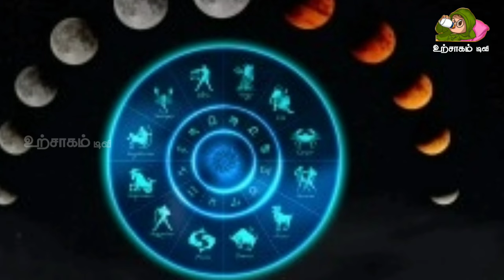32 வருடத்திற்கு பிறகு வரும் எச்சரிக்கையான நாள் ! இந்த தீபத்தை ஏற்றுங்கள் நன்மை நடக்கும் !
32 வருடத்திற்கு பிறகு வரும் எச்சரிக்கையான நாள் ! இந்த தீபத்தை ஏற்றுங்கள் நன்மை நடக்கும் !

விளக்கு கோலம்,
விளக்கு கோலங்கள்,
விளக்கு பூஜை பாடல்,
விளக்கு பூஜை செய்வது எப்படி,
விளக்குவைச்ச நேரத்துல,
விளக்கு வைப்போம் விளக்கு வைப்போம் பாடல்,
மாவிளக்கு செய்வது எப்படி,
மாவிளக்கு செய்யும் முறை,
விளக்கு பூஜை மந்திரம்,
விளக்கு ஏற்றும் திசைகள்,
விளக்கு வச்ச நேரத்திலே,
விளக்கு ஏற்றும் முறை,
பூஜை அறையில் எத்தனை விளக்கு ஏற்ற வேண்டும்,
அணையாத விளக்கு,
அகல் விளக்கு,
பஞ்சமுக விளக்கு,
vilakku etrum murai,
விளக்கு டிசைன்,
விளக்கு டிராயிங்,
தண்ணீர் விளக்கு,
தொங்கு விளக்கு,
மண் விளக்கு,
மண் விளக்கு செய்வது எப்படி,
மண் விளக்கு சுத்தம் செய்வது எப்படி,
மண் விளக்கு அலங்காரம்,
மண் விளக்கு வகைகள்,
மண் விளக்கு ஏற்றலாமா,
மண் விளக்கு பூஜை,
மண் விளக்கு உடைந்தால்,
புது மண் விளக்கு,
வீட்டில் மண் விளக்கு ஏற்றலாமா,
விளக்கு தியானம்,
விளக்கு திரி ஸ்டாண்ட்,
விளக்கு திரி,
விளக்கு தீபம்,
விளக்கு திரி வகைகள்,
விளக்கு திரி கருகினால்,
விளக்கு திரி தயாரிப்பு,
விளக்கு திரி பலன்,
விளக்கு தூண் மதுரை,
விளக்கு திரி செய்வது எப்படி,
தேங்காய் எண்ணெயில் விளக்கு ஏற்றலாமா,
தூண்டாமணி விளக்கு,
தாமரை விளக்கு கோலம்,
தூளியிலே ஆட வந்த வானத்து மின் விளக்கு,
தேங்காய் எண்ணெய் விளக்கு ஏற்றலாமா,
துர்க்கை அம்மனுக்கு விளக்கு போடுவது எப்படி,
தண்ணீர் ஊற்றினால் எரியும் விளக்கு,
தண்ணீர் விளக்கு செய்வது எப்படி,
தேங்காய் விளக்கு,
நாக பௌர்ணமி,
தெய்வ நாகம்,
தெய்வ நாகம் full movie tamil,
நாக பஞ்சமி,
பாத்திரம் விளக்கும் மெஷின்,
அலாவுதீனும் அற்புத விளக்கும்,
விருந்தோம்பல் பண்பை விளக்கும் கதை,
அறிவின் பெருமையை விளக்கும் பழமொழிகள்,
விருந்தோம்பலை விளக்கும் கதை,
அமைதியை விளக்கும் ஓவியம்,
கல்வியின் சிறப்பை விளக்கும் கதை,
திருக்குறள் எல்லா விளக்கும் விளக்கல்ல,
பாச்சுவும் அற்புத விளக்கும்,
பாத்திரம் விளக்கும் சோப்பு,
உங்கள் தெருவில் மின்விளக்குகள்,
விளக்கு வைப்போம்,
கல் விளக்கு,
மா கல் விளக்கு,
வேலூரில் 1806 ல் வெடித்த புரட்சியின் கூறுகளை விளக்குக,
விளக்கு ஸ்டாண்ட்,
விளக்கு ஸ்லோகம்,
விளக்கு ஸ்தோத்திரம்,
விளக்கு ஸ்தோத்ரம்,
ஸ்மால் விளக்கு கோலம்,
நவராத்திரி ஸ்பெஷல் விளக்கு கோலம் navratri kolam,
விளக்கு வகைகள்,
vilakku kadai,
விளக்கு அலங்காரம்,
விளக்கு அணையாமல் இருக்க,
விளக்கு அணைந்தால்,
விளக்கு அணைவது போல் கனவு,
அகல் விளக்கு திரைப்படம்,
அணையா விளக்கு,
அணையா விளக்கு திரைப்படம்,
அகல் விளக்கு சுத்தம் செய்வது எப்படி,
அஷ்டலட்சுமி விளக்கு,
அகல் விளக்கு கோலம்,
அலாவுதீன் அற்புத விளக்கு,
அலாவுதீன் அற்புத விளக்கு தமிழ் மூவி,
அகல் விளக்கு திரைப்பட பாடல்கள்,
அசைவம் சாப்பிட்டு விளக்கு ஏற்றலாமா,
ஆயிரம் விளக்கு திரைப்படம்,
ஆத்ம விளக்கு,
ஆண்கள் விளக்கு ஏற்றலாமா,
ஆயிரம் விளக்கு தமிழ் மூவி,
ஆமை விளக்கு,
ஆயிரம் விளக்கு செல்வம் கானா பாடல்,
ஆயிரம் விளக்கு,
விளக்கு பூஜை சாமி ஆட்டம்,
ஆத்ம விளக்கு ஏற்றும் முறை,
ஆயிரம் விளக்கு படம்,
ஆடி செவ்வாய் தேசிக்காய் விளக்கு,
ஆடி மாத விளக்கு பூஜை,
விளக்கில் அம்மன் அலங்காரம்,
விளக்கில் சிவன் செய்வது எப்படி,
விளக்கிற்கு பொட்டு வைக்கும் முறை,
விளக்கினை ஏற்றி வெளியை அறிமின்,
விளக்கின் வகைகள்,
விளக்கிற்கு புடவை கட்டுவது எப்படி,
விளக்கில் பச்சை,
இறந்தவர்களுக்கு விளக்கு ஏற்றலாமா,
விளக்கு ஏற்றும் இலை,
வீட்டில் இரண்டு விளக்கு ஏற்றலாமா,
இறைவா உன் மாளிகையில் எத்தனையோ மணிவிளக்கு,
இன்று விளக்கு ஏற்றும் நேரம்,
இரு பொருள் தரும் சொற்கள் விளக்கு,
இளநீர் விளக்கு,
இறந்தவர்களுக்கு எந்த திசையில் விளக்கு ஏற்ற வேண்டும்,
இரும்பு விளக்கு,
இறந்தவர்கள் வீட்டில் விளக்கு ஏற்றலாமா,
எண்ணெய் இல்லாமல் விளக்கு,
ஈஸியான விளக்கு கோலம்,
ஏ வீட்டு குத்து விளக்கு பாடல்,
ஏழு முக விளக்கு,
கார்த்திகை விளக்கு ஏற்றி வைத்து கந்தனை அழைப்போம்,
வீட்டில் எத்தனை விளக்கு ஏற்ற வேண்டும்,
காலபைரவர் விளக்கு ஏற்றும் முறை,
ஐந்து விளக்கு பூஜை,
ஐயப்பன் விளக்கு பூஜை,
ஐயப்பன் விளக்கு,
விடிவெள்ளி நம் விளக்கு ஐலசா,
ஐயப்பன் விளக்கு பூஜை அலங்காரம்,
ஐம்பொன் விளக்கு,
விளக்கு பூஜை ஐயப்பன் சாங்,
பாபாவின் ஐந்து விளக்கு பூஜை,
ஐந்து முக விளக்கு வீட்டில் ஏற்றலாமா,
ஐந்து முகம் விளக்கு,
ஐந்து முக விளக்கு,
விளக்கு ஒன்று தெரிய பார்க்குது சாங்,
ஒளி விளக்கு பாடல்,
ஒளி விளக்கு,
ஒளி விளக்கு பாட்டு,
ஒளி விளக்கு முழு திரைப்படம்,
ஒளி விளக்கு சாங்,
பச்சை விளக்கு ஒளிமயமான எதிர்காலம்,
ஒளி விளக்கு பாடல்கள்,
ஒரு விளக்கு கோலம்,
வீட்டில் ஒரு விளக்கு ஏற்றலாமா,
ஒலி விளக்கு திரைப்படம்,
ஒன்பது புள்ளி விளக்கு கோலம்,
ஒன்பதாம் வகுப்பு இயல் 5 குடும்ப விளக்கு,
ஒலி விளக்கு,
ஓம் விளக்கு,
ஓம் சக்தி விளக்கு பூஜை,
விளக்கு பூஜை 108 போற்றி,
108 விளக்கு போற்றி,
15 புள்ளி விளக்கு கோலம்,
11 புள்ளி விளக்கு கோலம்,
16 அகல் விளக்கு,
21 புள்ளி விளக்கு கோலம்,
திருக்கோஷ்டியூர் விளக்கு எடுக்கும் முறை 2023,
ஞான விளக்கு வினாத்தாள் 2023,
5 விளக்கு பூஜை,
5 முகம் விளக்கு,
5 புள்ளி விளக்கு கோலம்,
7 முக விளக்கு,
7th tamil புதுமை விளக்கு,
7th standard 3rd term tamil புதுமை விளக்கு,
7 புள்ளி விளக்கு கோலம்,
9th tamil குடும்ப விளக்கு,
9 குடும்ப விளக்கு,
9 ஆம் வகுப்பு குடும்ப விளக்கு,
9 புள்ளி விளக்கு கோலம்,
தற்குறிப்பேற்ற அணியை எடுத்துக்காட்டுடன் விளக்குக 9th